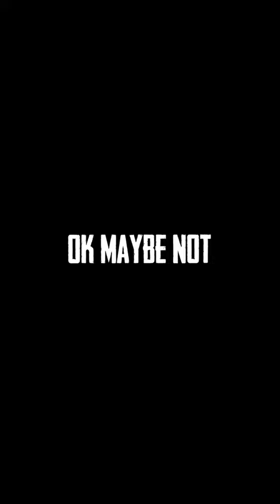KELVIN VS VIRGINIA | Sons Of The Forest ULTIMATE COMPARISON